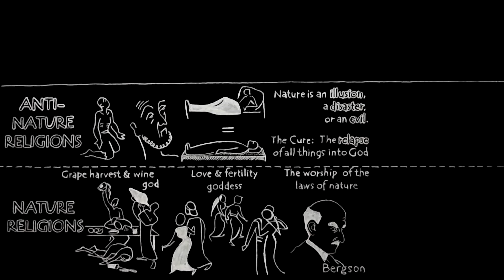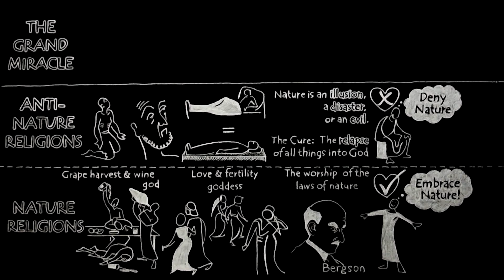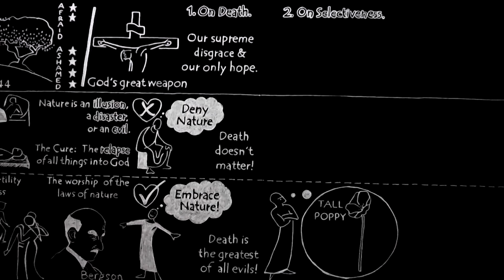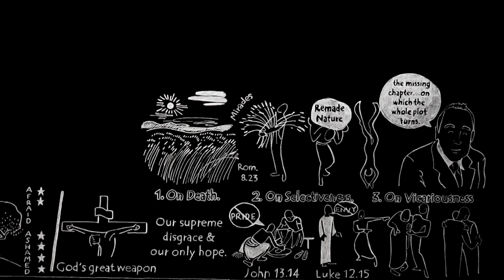The Grand Miracle by C.S. Lewis Doodle (Part 2 of 2)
This is an illustration of the second half of C.S. Lewis' sermon 'The Grand Miracle', which was a quick summary of Chapter 14 of his Book called ‘Miracles’.  What new light does Christianity throw on death, selectiveness, and vicariousness that is very different from those attitudes the human mind naturally adopts?  The sermon was given during Easter Season in the final year of WW2 in 1945. Notes below:

(0:16) “Every year God makes a little corn into much corn: the seed is sown and there is an increase. And men say, according to their several fashions, ‘It is the laws of Nature,’ or ‘It is Ceres, it is Adonis, it is the Corn-King’. But the laws of Nature are only a pattern: nothing will come of them unless they can, so to speak, take over the universe as a going concern. And as for Adonis, no man can tell us where he died or when he rose again. Here, at the feeding of the five thousand, is He whom we have ignorantly worshipped: the real Corn-King who will die once and rise once at Jerusalem during the term of office of Pontius Pilate” (Chapter 15, Miracles, C.S. Lewis).

(0:29) Bergson's Modern and Western Type of 'Nature' religion or 'Life Force' religion: "We take over the existing trend towards 'development' [popular evolution] of increasing complexity in organic, social, and industrial life, and make it a god" (Miracles, Chapter 14). "In much modern thought about the survival of the human species, Death is the greatest of all evils" (Miracles, Chapter 14).

(1:16) Lassitude (physical or ​mental ​tiredness), delicacy (fragility or politeness), and compassion (empathy with others).

(1:49) "I am not so much afraid of death, as ashamed thereof; 'tis the very disgrace and ignominy of our natures that, in a moment, can so disfigure us that our nearest friends, wife, and children stand afraid and start [are startled or alarmed] at us" (Thomas Browne, 1642).

(1:55) “We are baptized into the death of Christ, and it is the remedy for the Fall. Death is, in fact, what some modern people call 'ambivalent.' It is Satan's great weapon and also God's great weapon: it is holy and unholy, our supreme disgrace and our only hope; the thing Christ came to conquer and the means by which he conquered” (The Grand Miracle, ‘Miracles’ book).

(3:08) Romans 8.19-25 "The creation waits in eager expectation for the sons of God to be revealed. For the creation was subjected to frustration...in hope that the creation itself will be liberated from
its bondage to decay and brought into the glorious freedom of the children of God. We know that the whole creation has been groaning as in the pains of childbirth right up to the present time. Not only so, but we ourselves, who have the first fruits of the Spirit, groan inwardly as we wait eagerly for our adoption as sons, the redemption of our bodies..."

What are the first fruits? Before machine planting, corn was sown by hand so only some corn seeds would start life at a perfect depth and would ripen at a slightly earlier date than the bulk of the crop. Also fruit trees produce some of their crops much earlier than the bulk of the harvest. So this fruit was your first ‘sample crop’ of the coming harvest year.

(3:36) Christ applies Psalm 82.6 ('You are gods, you are all sons of the Most High') as being said by God to those "to whom the word of God came" (John 10.35) – and this is a direct reference to all the Children of Israel in 1Kings 18.31: "Elijah took twelve stones, according to the number of the tribes of the sons of Jacob, unto whom the word of the LORD came saying, 'Israel shall be your name' ".  So we can’t then limit "you are gods" to just the judges or leaders mentioned in the Psalm, as the word of God came to the entire nation at Mt. Sinai and they all heard it with their own ears. But, of course, those 'gods' who rejected and disbelieved the word of God (both leaders and people alike) died shamefully like men (Ps. 82.7, Jer. 16.4). Christ for a little time, having been made less than the angels because of the suffering of death, tastes death for every son who believes - bringing many sons to glory, to make Himself complete with us (see Heb. 2.8-9, and in 2 Peter 1:3-4 “they become partakers of the divine nature”).

(3:51) Crocuses are small white, yellow, or purple flowers that grow in English gardens in the early spring.

(4:17) Summer 'pomps' are summer's 'splendours'. Think of a wild English garden or the countryside in Oxfordshire in midsummer.

(4:47) Handel's "Messiah", 'The Trumpets shall Sound' by Phil Driscoll.  "In a  moment, in the twinkling of an eye, at the last trumpet. For the trumpet shall sound, and the dead shall be raised incorruptible, and we shall be changed" (1 Corinthians 15.52-53).